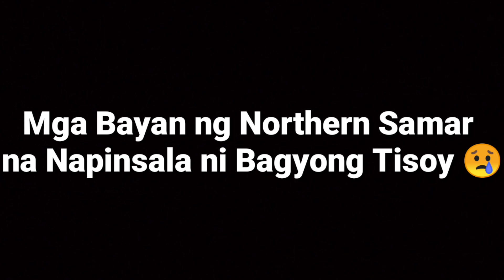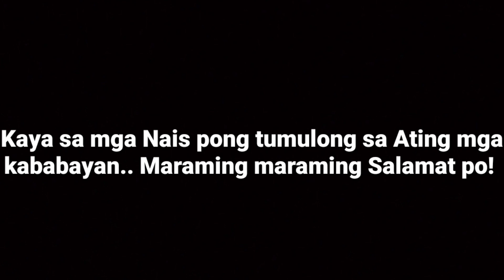Hagupit ni Bagyong Tisoy 😥😥😥|Northern Samar